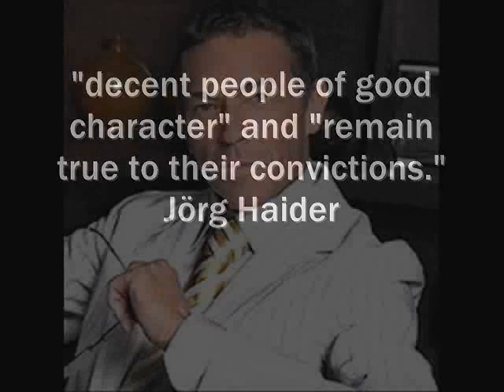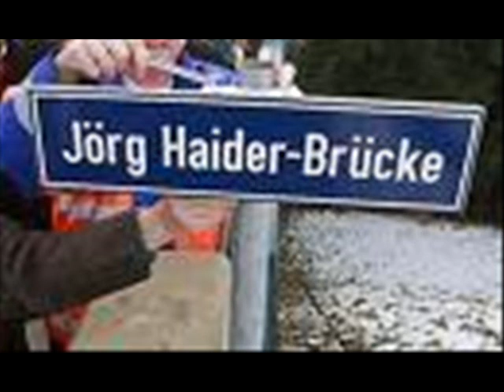Jörg Haider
Jörg Haider (26 January 1950  11 October 2008)[2] was an Austrian politician. He was Governor of Carinthia on two separate occasions, the long-time leader of the national-conservative Austrian Freedom Party (FPÖ) and later Chairman of the Alliance for the Future of Austria (Bündnis Zukunft Österreich, BZÖ), a breakaway party from the FPÖ.

Haider was controversial within Austria and abroad for comments that were widely condemned as praising Nazi policies or as xenophobic or anti-Semitic.[4] Several countries imposed mild diplomatic sanctions against his party's government. Haider died in a car accident shortly after leading the BZÖ in the Austrian Parliamentary elections.

Jörg Haider (Felső-Ausztria, Bad Goisern, 1950. január 26.  Lambichl, 2008. október 11.) osztrák nacionalista politikus, 1986-tól 2000-ig a jobboldali Osztrák Szabadságpárt, az FPÖ elnöke volt. 2005 áprilisában kilépett a Szabadságpártból és új pártot alapított Szövetség Ausztria Jövőjéért (BZÖ) néven. 1989 és 1991 között, valamint 1999-től haláláig Karintia kormányzója volt. 2008-ban autóbalesetben vesztette életét.

Jörg Haider (* 26. Jänner 1950 in Bad Goisern, Oberösterreich; † 11. Oktober 2008 in Lambichl, Gemeinde Köttmannsdorf, Kärnten) war ein österreichischer Politiker des sogenannten dritten Lagers. Haider war zwischen 1971 und 1975 Bundesobmann des Rings Freiheitlicher Jugend und von 1986 bis 2000 Vorsitzender der Freiheitlichen Partei Österreichs (FPÖ). Im April 2005 spalteten sich unter seiner Federführung zahlreiche Funktionäre von der FPÖ ab und gründeten die Partei Bündnis Zukunft Österreich (BZÖ). Er war von 1989 bis 1991 sowie von 1999 bis zu seinem Tod Landeshauptmann von Kärnten.